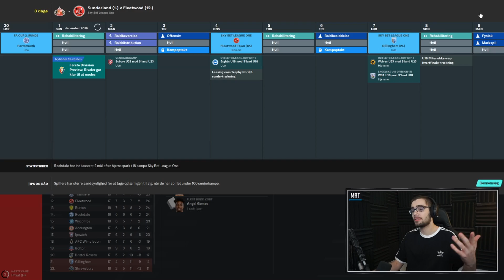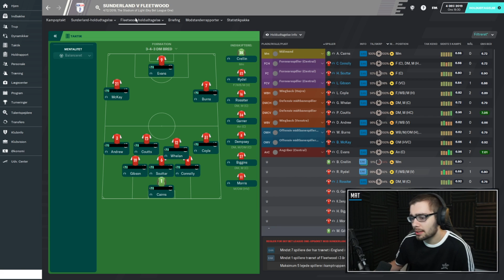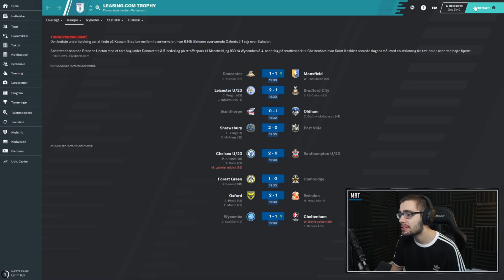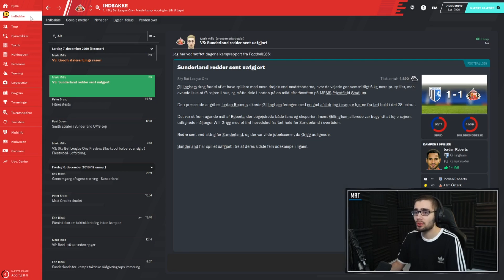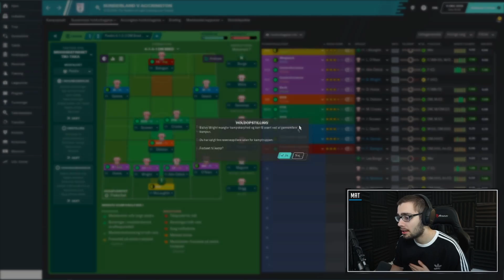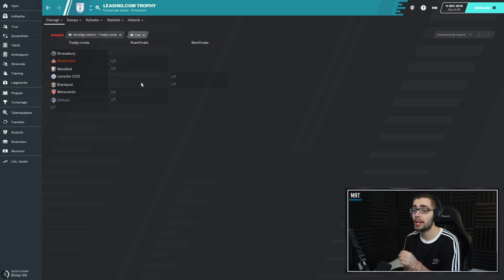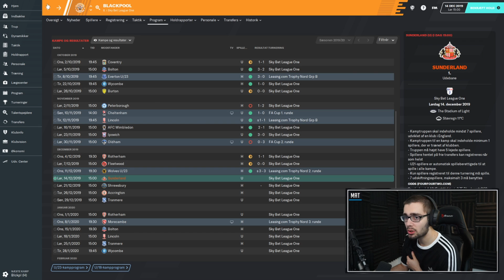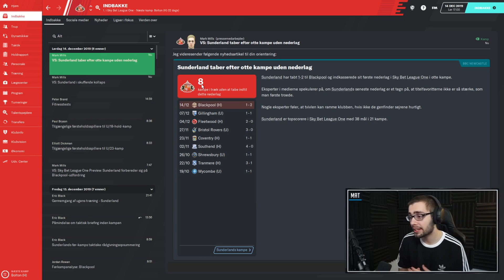UNØDVENDIGE POINTTAB... | SUNDERLAND 'TIL I DIE PROJEKTET #9